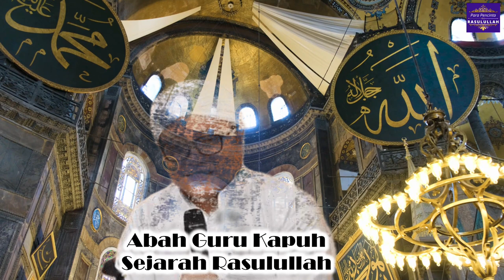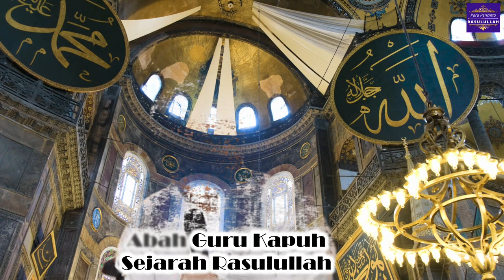Guru Kapuh (KH Ridwan Baseri) - #8 Kisah Islamnya Sahabat (Sejarah Rasulullah)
Pengajian Abah Guru Kapuh tentang Sejarah Hidup Rasulullah saw.
Semoga dengan mengetahui sejarah hidupNya, semakin menambah kecintaan kita kepadaNya. Amin.